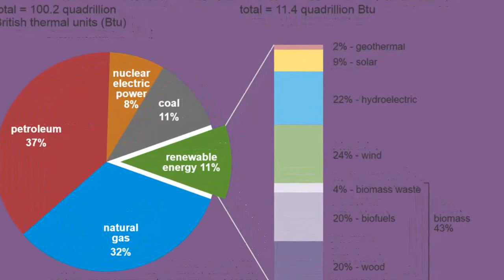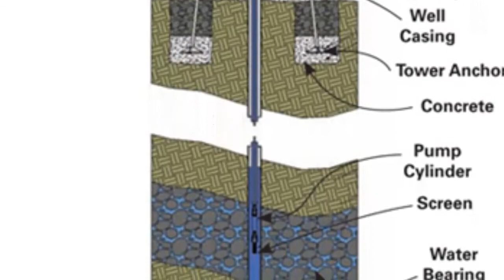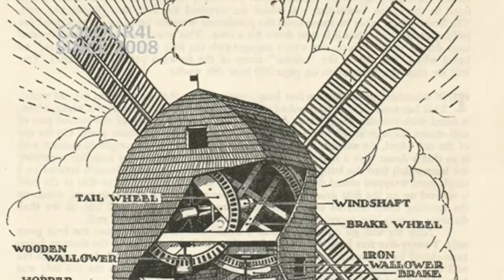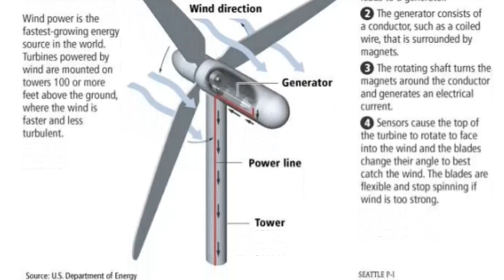Are Wind Farms WORSE than Coal Plants Wind Turbines Pollution, Petroleum, Bird Death, Landfills